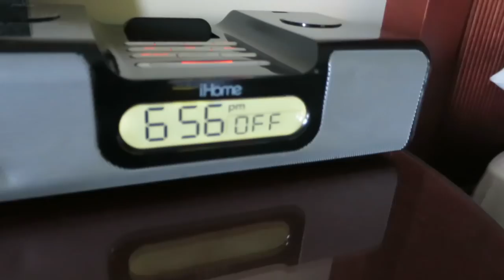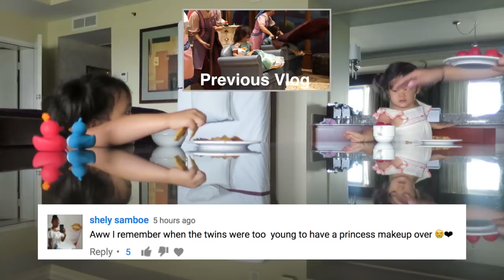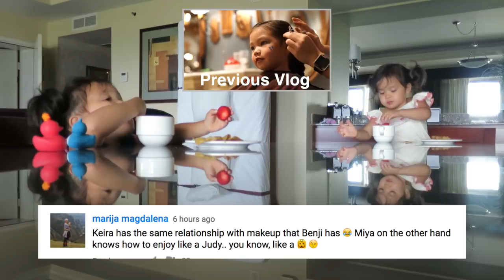DON'T DROP IT! - June 16, 2017 - ItsJudysLife Vlogs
Judy's Links

Benji's Links

Vlog Camera We Use:

Blendtec Blender